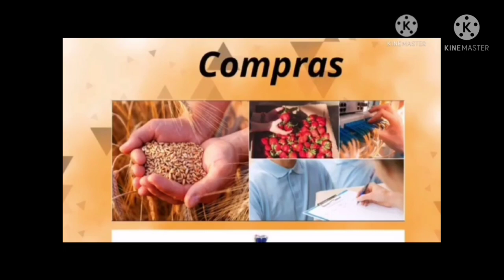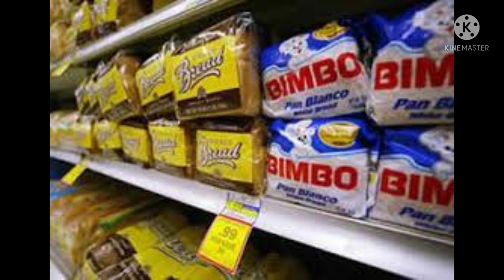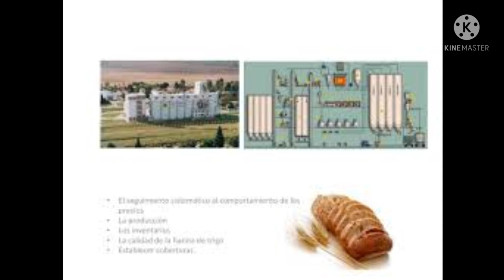Bimbo. Modelo de Producción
Equipo
ALIZON
VÍCTOR AARON
VÍCTOR DE JESUS
LEONARDO